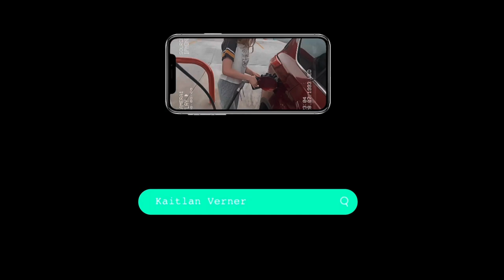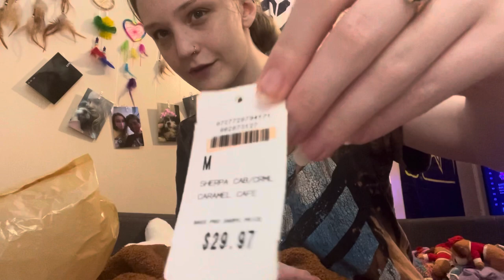Come get my nails done with me/vlog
Hi guys thank you so much for joining the fam I have a huge Announcement soon I promise it’s coming🥰
Snap-kkaitlan_verner
👆🏻you don’t have to send me anything just putting it here just In case anyone wants to 🦋🪶💍#360 #160